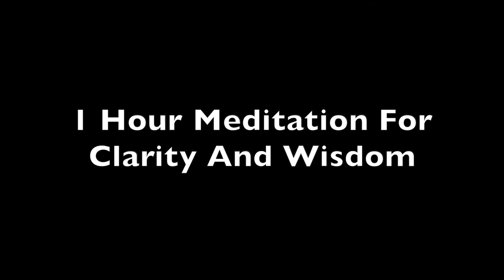1 Hour Meditation Music, Relaxing Music, Stress Relief, Meditation, Healing, Sleep, Study, Zen, Spa,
1 Hour Meditation Music, Relaxing Music, Stress Relief, Meditation, Healing, Sleep, Study, Zen, Spa, ☯2998

Monketo Meditation Music and relax music provides calm music to promote inner peace, positive energy and stress relief, helping you to achieve ultimate Zen during these challenging times. Use our music for meditation as calming soothing relaxation and healing music.

Through our music, we hope you experience true fulfillment and stress relief. Because this  peaceful music, enhanced with binaural beats, is ideal as relaxing music for stress relief peaceful music when practicing meditation for anxiety during the quarantine.  Our relaxing music is a gentle piano sound used for healing meditation. Healing music or as ambient music is perfect for meditation or relaxation.

Meditation music helps to clear subconscious negativity and providing stress relief and a sense of Zen, therefore it is the ideal yoga music you seek. Whether you are practicing yoga, engaging in a healing meditation or sleep meditation, or simply seeking soothing relaxation, Yellow Brick Cinema’s yoga music, Zen music and relax music acts as excellent ambient music for your spiritual practices, making you feel a sense of clarity and peace

Beautiful music for relaxation, as stress relief music, relaxation music, music for sleeping, work music, Zen music, concentration music, healing music or for yoga as yoga music. This relaxing music can also be used in a spa as spa music or massage music. What better way to relax than to create your own spa music experience where you can engage in the healing practices of yoga, meditation for anxiety or meditation for soothing relaxation, Calming music can also be used as work music to improve work productivity when you study and many people find it useful as concentration music, work music or study music as it is really effective for concentration. If you need to study, this study music is perfect as relaxation music.

Monketo Meditation Music brings soothing stress relief. Our healing meditation music, with its 528hz miracle tone, can assist you on our journey to developing a meditative mind. Meditation and healing are supported when we rest and relax mind, body and soul. Use our relaxation music to help you unwind and enter a sleep deep sleep state. Then let our sleep music, which is healing music for body and soul, revitalize your entire being.

Please enjoy this soothing music, perfect for insomnia, and let this soft music help you meditate, study or relax. Our calm music can also be used for general background music to create a relaxed ambience.

Other Sited You Might Like -